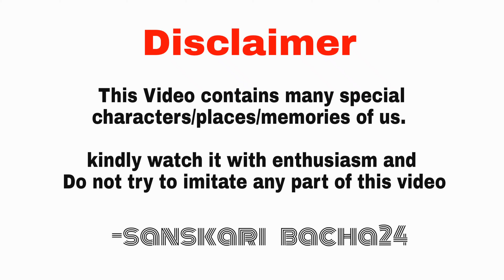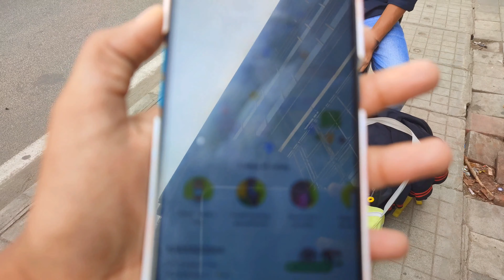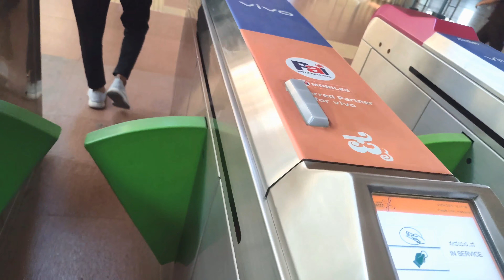Hyderabad to Bengaluru Vlog | Friends | Travel | PUB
hey, Sanskari here💜.

Bangalore, the Silicon Valley City of India and the capital of the South Indian state Karnataka, is a vibrant place where you can mix historical sights with a lot of modern top things to visit. From sightseeing to traditional Karnataka food, to parties, Bangalore has so many places to visit. The weather is amazing all year round, it's very easily accessible and a great port for all other parts of India.

Before coming here I didn't know which places to visit in Bangalore. A lot of people told me about the bars and the food but in terms of top things to do it was not clear what Bangalore places you must see.
Being based here now for 1 day, Today I'm sharing my vlog with you. I hope it helps you to easily find Good scenes and pubs to visit in Bangalore if you're visiting yourself or you can share it with someone else who you know is coming to the city.